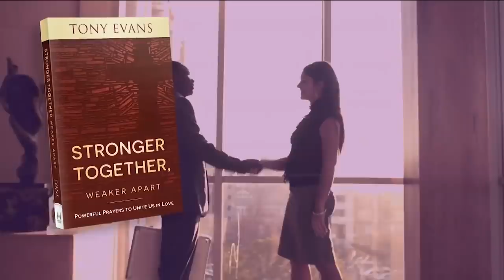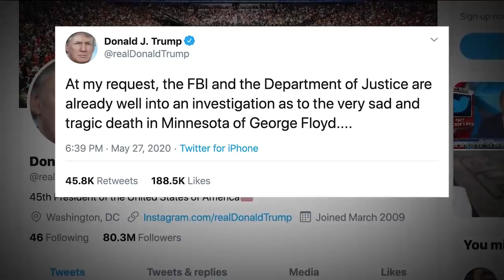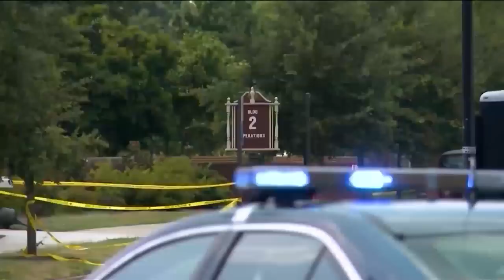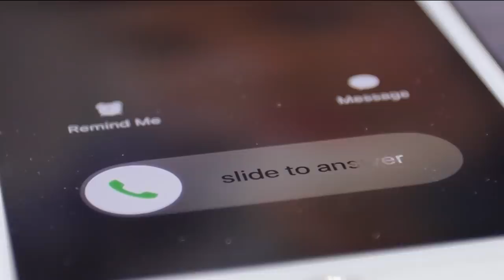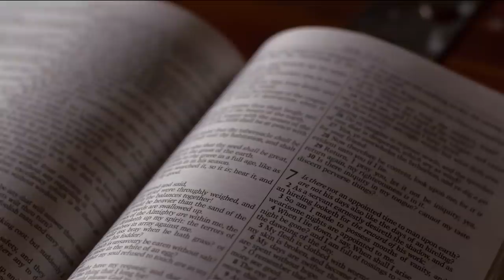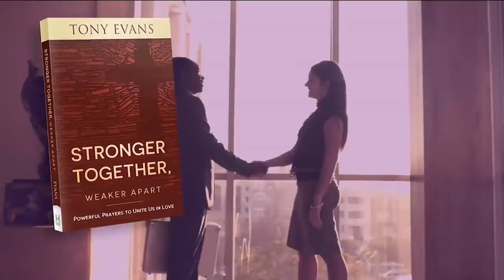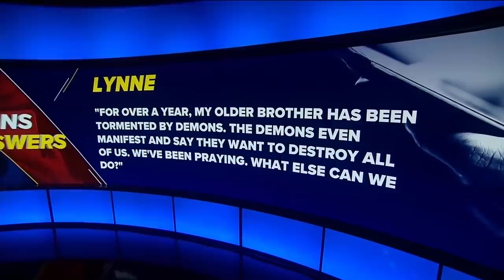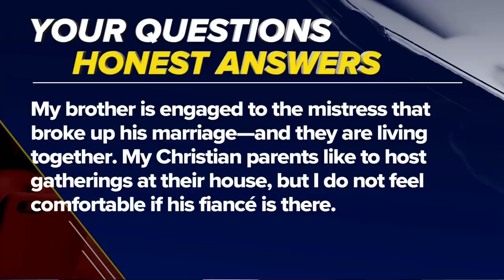The 700 Club - May 28, 2020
Pastor Tony Evans believes we can be stronger together while still being socially distant. Plus, Trump’s press secretary Kayleigh McEnany explains how she’s fighting back against fake news.

The inspiration and encouragement don’t stop here; find us on the social networks you love most.